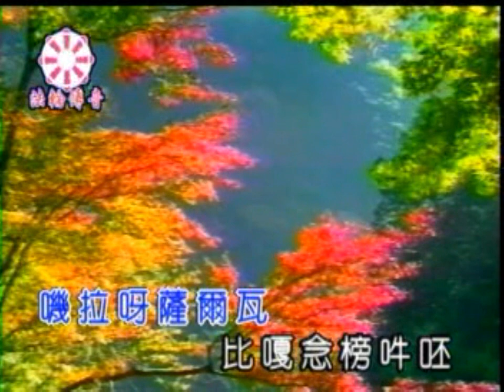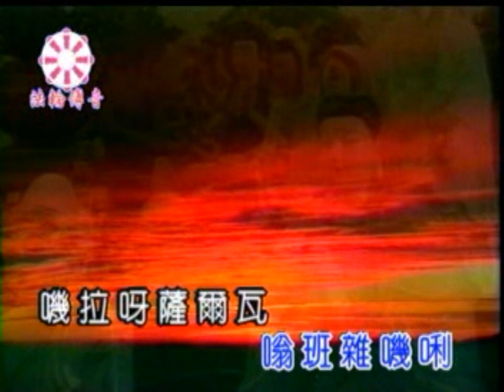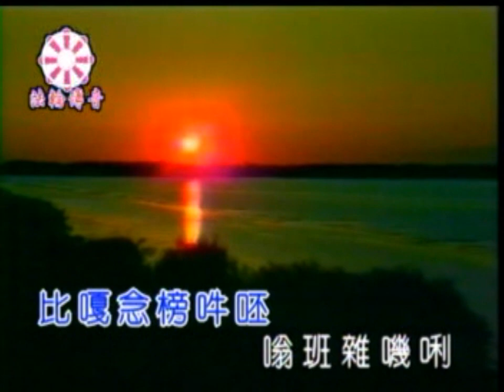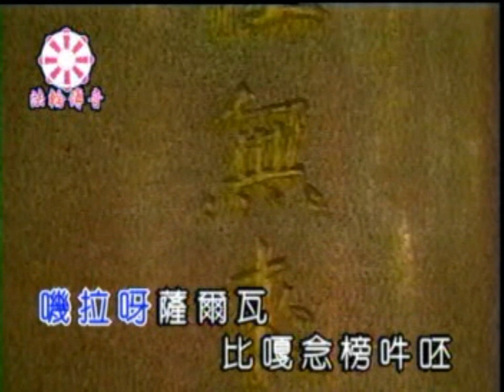普巴金剛 梵唱修行版 - 殊立仁波切【新韻傳音】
【新韻傳音】普巴金剛 梵唱修行版 - 殊立仁波切

普巴金剛－殊立仁波切

　　普巴金剛是殊立仁波切第一世至第八世的尊，密宗裡面最殊勝，消除魔障的本尊，怒的時候是普巴金剛，喜的時候是消除業障的金剛薩埵。

　　(本尊咒): 嗡 班 嘰拉呀 薩爾瓦 比 嘎念 榜 吽 呸。